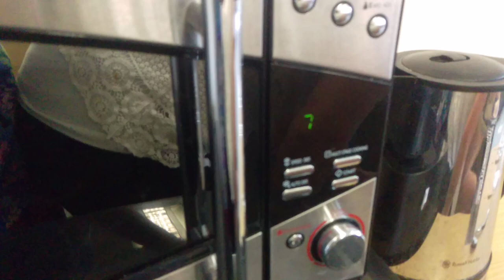A 7:14 microwave at Thriftwood college